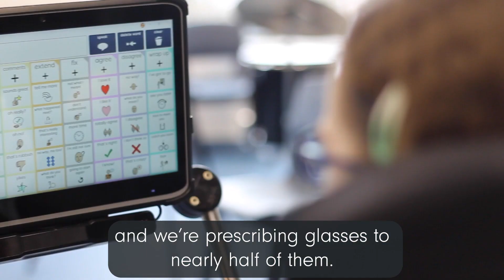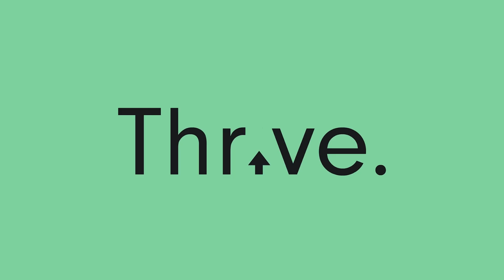Special Schools Eye Care: Why it matters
Children with learning disabilities are 28 times more likely to have sight problems and that is why specialist eye care services in schools is so important.

Everyone deserves an equal right to sight.

Special thanks to Greenvale school.